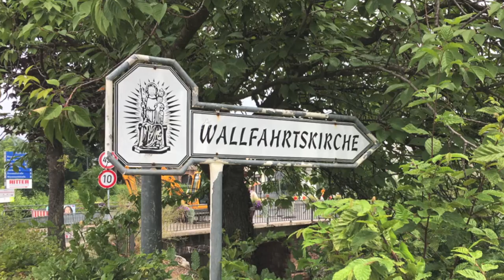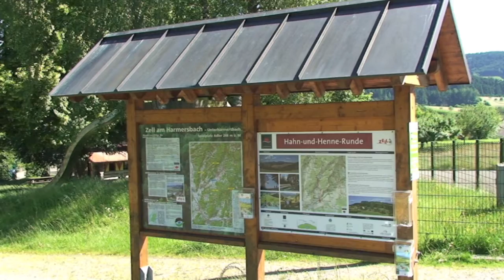Zell am Harmersbach | Stadt, Sehenswertes | Rhein-Eifel.TV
Zell am Harmersbach ist die größte Ortschaft im Schwarzwälder Harmersbachtal. Im historischen Stadtkern Zells ist der älteste Baustil das Fachwerk. Als Vorbild dienten die Straßburger Fachwerkhäuser, die mit der Giebelseite zur Straße stehen. Ein Großteil der abgebrannten Fachwerkbauten wurde im 19. Jahrhundert durch prachtvolle Jugendstilbauten ersetzt. Der weithin sichtbare fast 700 Jahre alte Storchen­turm ist das Wahrzeichen der Stadt Zell. Die Hahn-und-Henne-Runde ist ein Schwarzwald-Premiumwanderweg auf Zeller Gebiet. @Rhein-EifelTV